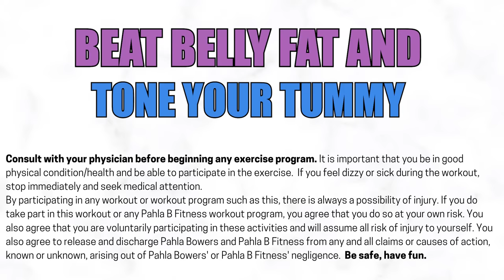Beat Menopausal BELLY FAT & Tone Your TUMMY for Women over 50 | 5PD #50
Celebrating yourself with a routine that’s designed to beat menopausal belly fat and tone your tummy – all without getting down on the ground!

If you enjoy endless crunches and aching abs… this is not the workout for you! But if you want a kinder, gentler way to lose weight and shape your beautiful menopausal belly, I’ve got you covered. With gentle cardio moves for heart health and balance exercises that will keep you on your feet well into your golden years, this workout is a middle-aged girl’s dream come true – let’s go!

SHOPPING INFO:

SET UP:
Interval timer is set for 20 seconds; complete each pair of exercises twice before moving on to the next; there is NO REST

WARM UP

EXERCISES:
Kick Jacks + Crane Kicks
Shooting Stars + Star Balance Hold
Deadlift Jacks + Drinky Bird Hold
Bug Slappers + Front Kick Back Kicks
Twisting High Knees + Side Raise Hold
Rainbow Frogs + Super Slow Sprinters
Punchdown Tapouts + Hip Openers
Star Bursts + Super Slow Fast Ups
Cross Back Jacks + Swinging Knees to Elbows
Dancing Xs + Oblique Crunch Hold
Big Arm Side Shuffles + Toy Soldier Hold
Day Breaks + Cross Body Crunches
Reach Across Crunch + 3-Point Crunches
Swimming Frogs + Single Leg Touchdowns

BUILT-IN FINISHER:
Pretzel Jacks + Tree Hold

COOL DOWN